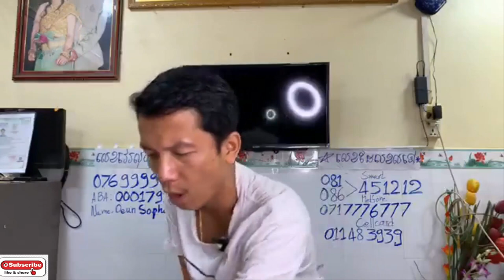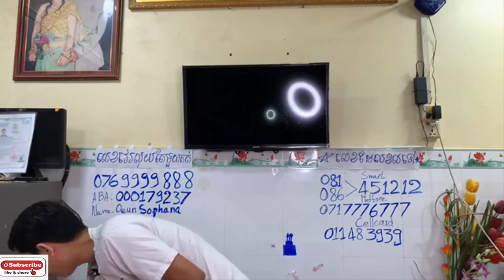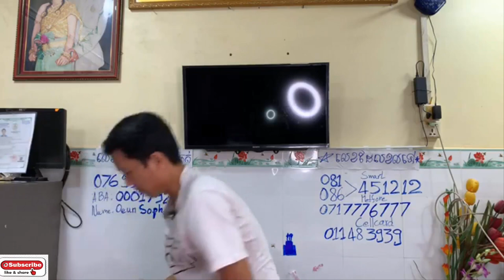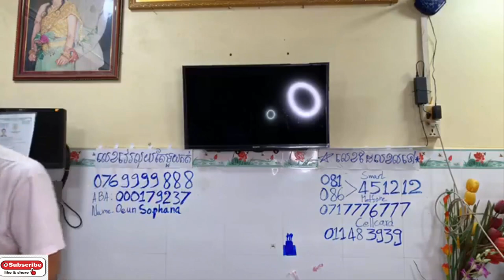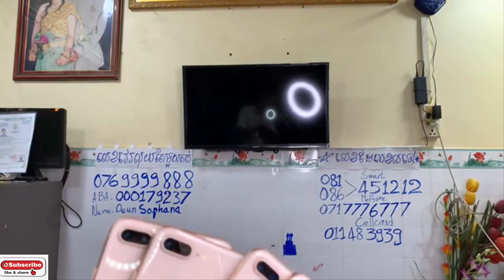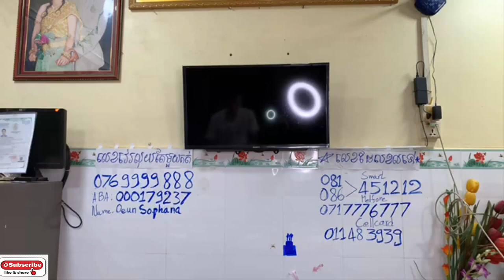លក់ចេញថោកៗគ្រាន់ចែកគ្នាប្រើខ្លះ ចុះថ្លៃច្រើនIphone , Samsung , LG មួយទឹកសណុំ Eps107